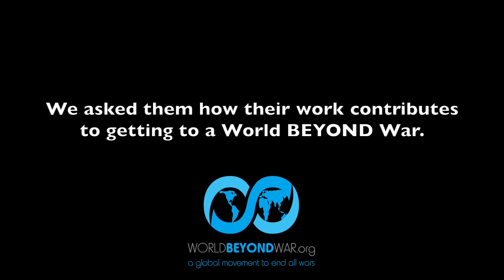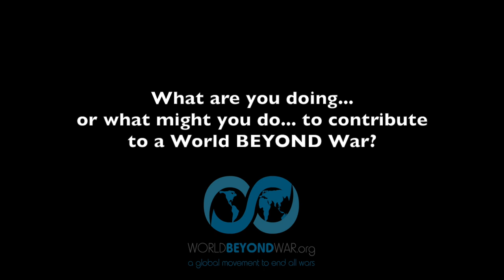How do we get to a World BEYOND War?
Meet World BEYOND War's Study and Action Partners!  These partners are leading global thinkers, strategists, academics, advocates and activists who are developing components of an alternative global security system.

Study and Action Partners are also key contributors to "Study War No More" - our online companion to our book "A Global Security System: An Alternative to War."